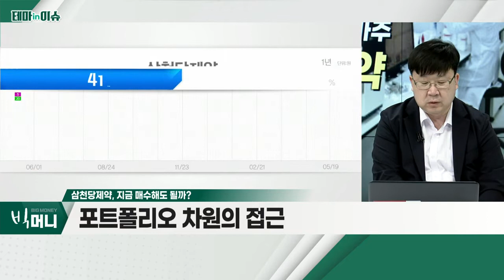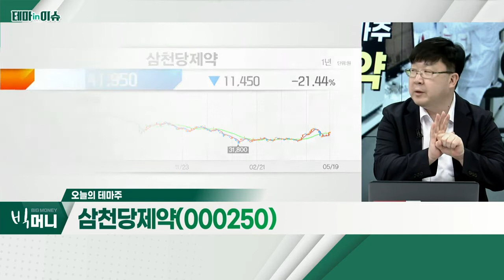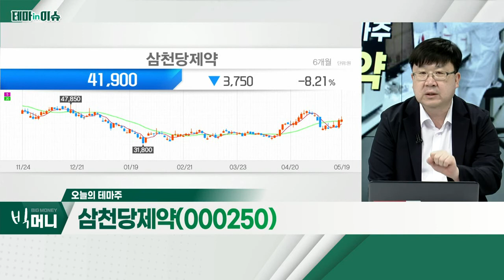삼천당제약(000250), 의료기기 업체 두각… 1분기 호실적_테마IN이슈 (20220519)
- 의료기기 업체 두각… 1분기 호실적
- 리오프닝 시대 기대주
- 경기 방어적 성격 부각